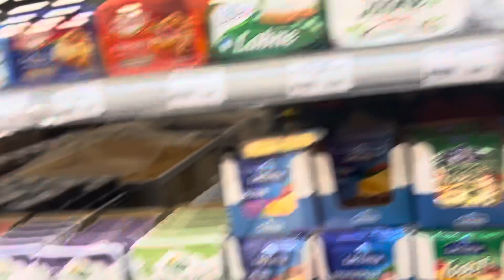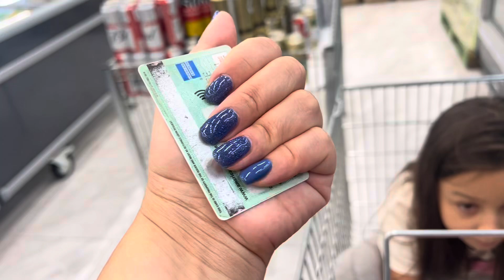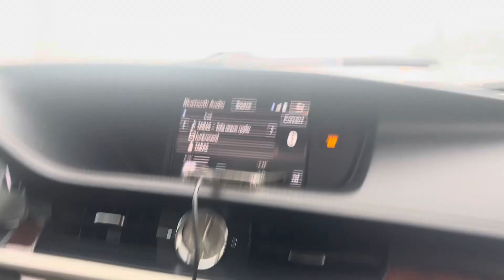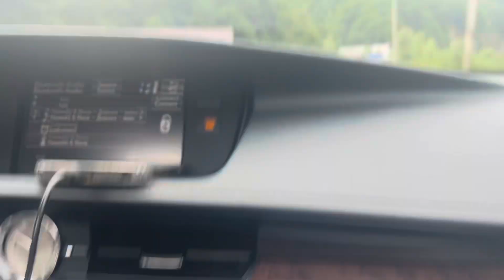ვემზადებით და მივდივართ ზღვაზე🌊🌊შვებულება დაიწყო🩷🩷